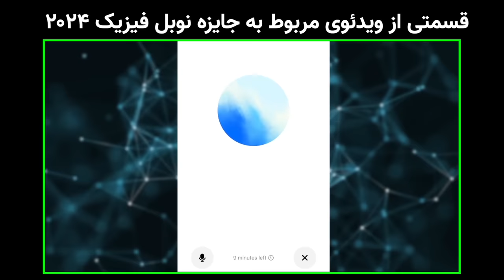هوش مصنوعی سوالات شما در کامنت‌ها رو جواب می‌ده!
بعد از ویدئوی نوبل فیزیک که از چت جی‌پی‌تی نظرش رو در مورد این جایزه پرسیدم و شبیه به یک انسان جواب داد و جواب جالبی هم داد به ذهنم رسید که شاید بشه سوالات مخاطبین در بخش نظرات ویدئو‌ها رو هم از  هوش مصنوعی بپرسم و ببینم چی جواب میده. این  ویدئو حاصل گفتگوی من و نسخه پیشرفته صوتی چت جی‌پی‌تی درباره برخی از سوالات شما در کامنت‌هاست.